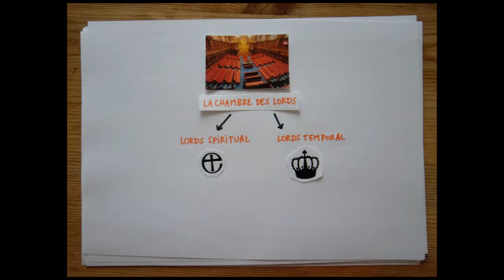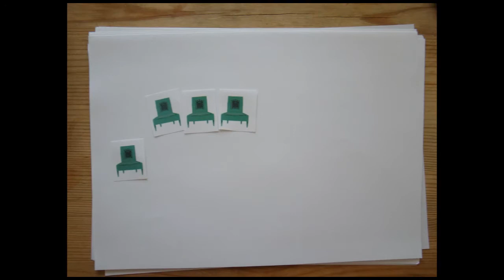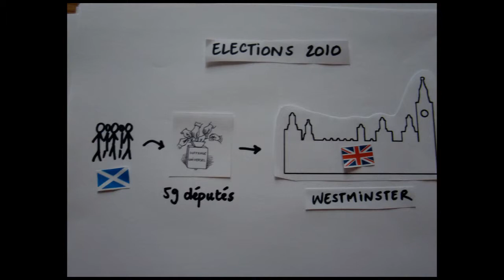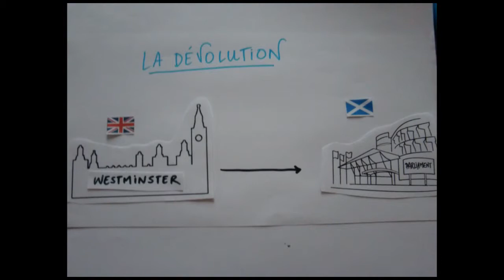La politique écossaise en bref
Comment fonctionne la politique écossaise? Qu'est ce que la dévolution? Quels domaines sont gérés par le parlement écossais?

: un webdoc sur le référendum écossais, par Julie Neven et Maëlle Berthelemy